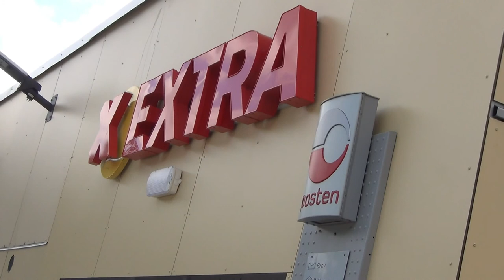Glimt fra Nordnorsk Trekkspilltreff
Her kommer et innslag fra Nordnorsk Trekkspilltreff 2019. Gruppa "For anledninga" spiller på Lyngseidet, utenfor den lokale coop butikken. Minnenes melodi. Hvem spiller? Det er f.v. Ole Johan Rinø - gitar, Finn With Jensen - bass, Svein Richardsen - trommer, Bjørn Breivik - trekkspill, Tore Holm - trekkspill og Jan Kåre Blix - trekkspill. Sistnevnte kommer fra Lågendalen, og har vært fast gjest på treffet i mange år. Det har forresten alle de andre også 🙂